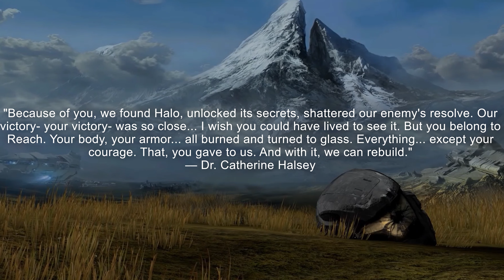37DaysOfRememberReach [FINALE]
R.I.P. Noble team,
To Noble 1, Carter,
To Noble 2, Kat,
To Noble 3, Jun,
To Noble 4, Emile
To Noble 5, Jorge
And to Noble 6...
May they be remembered.